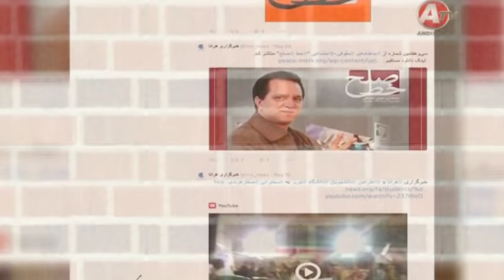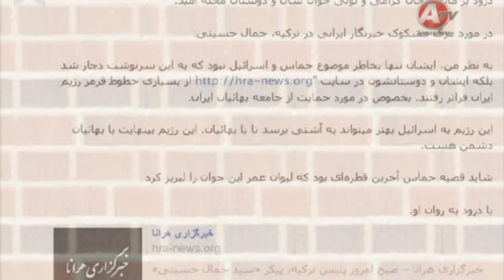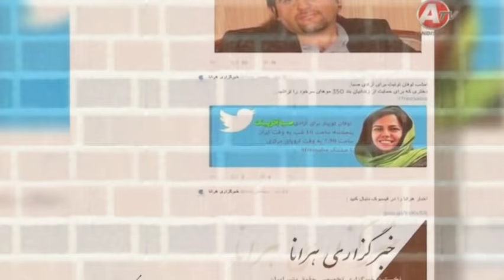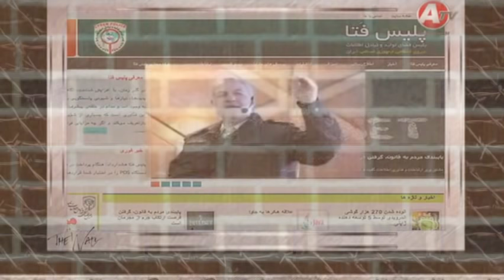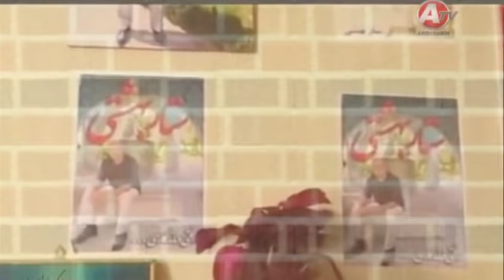مانوک خدابخشيان « باتلاق فلسطين و اسراييل » ـ ايران 1 ؛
MANOOK KHODABAKHSHIAN, IRAN, PART 1, 2014,